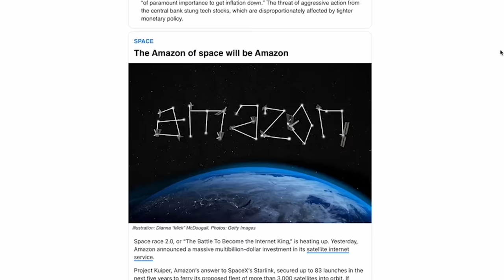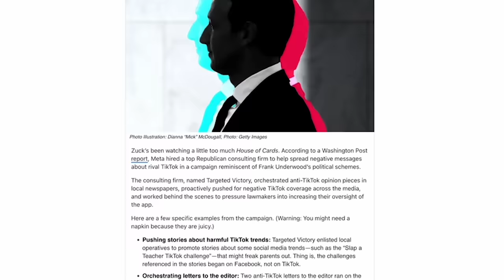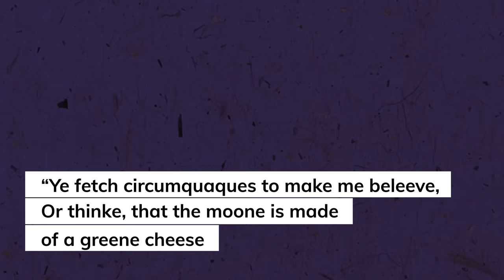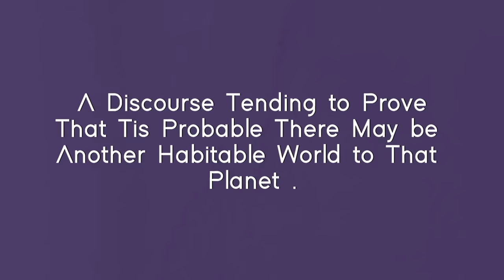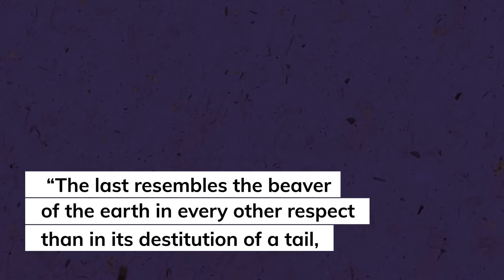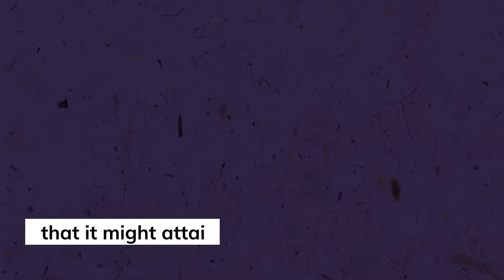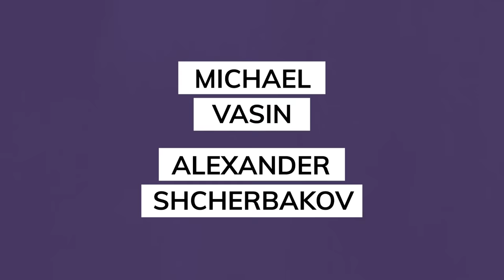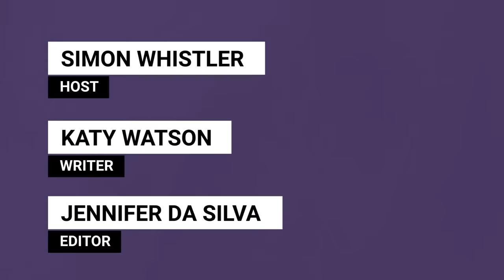Bizarre Things People Actually Believe About the Moon